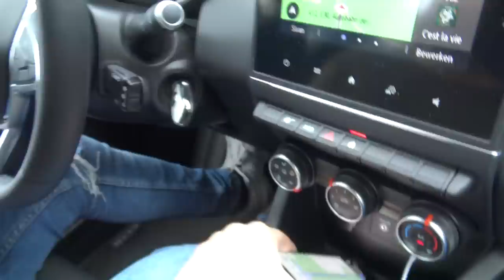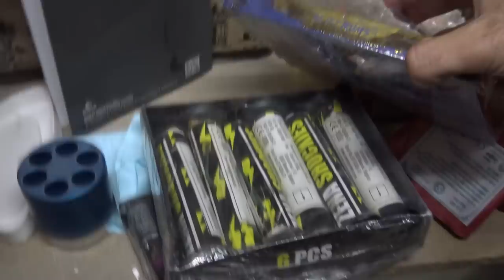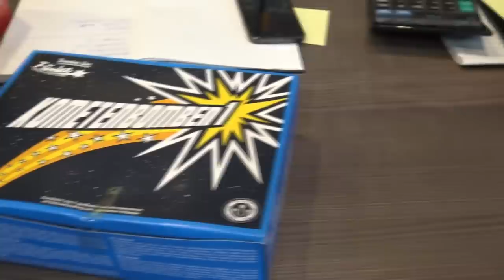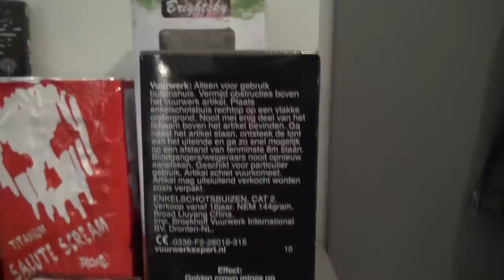Toch Nog naar Polen voor VUURWERK!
Het is weer December, we uploaden iedere dag nu!
Let op, de video is opgenomen voor het nieuws dat er een vuurwerkverbod is.